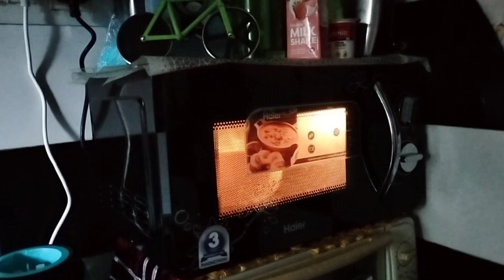how do I clean my five bedrooms house 🏡